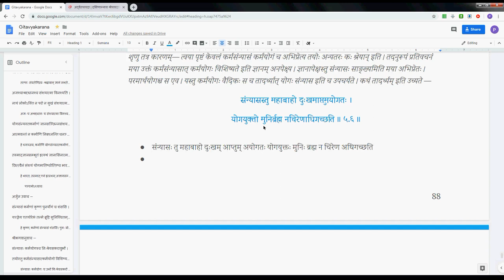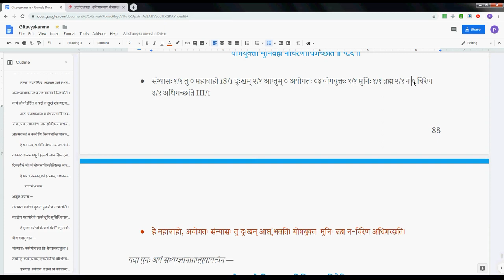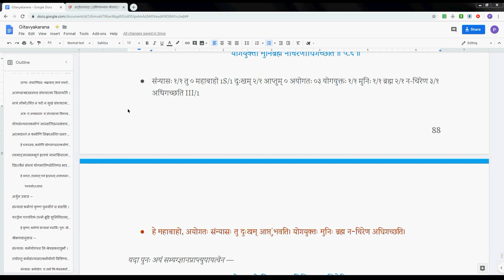Gitavyakarana 052 5 01 5 06 2019 08 19 #296